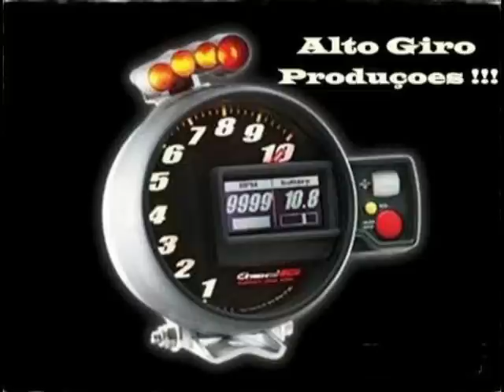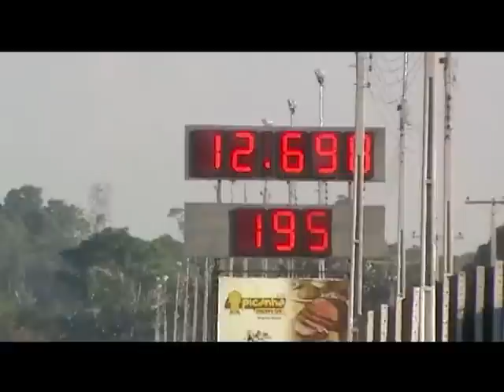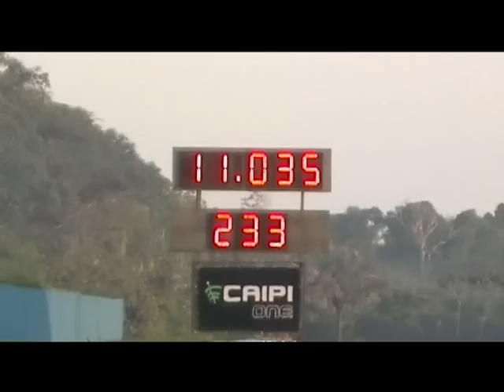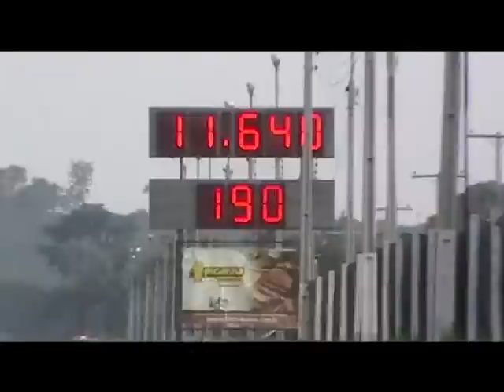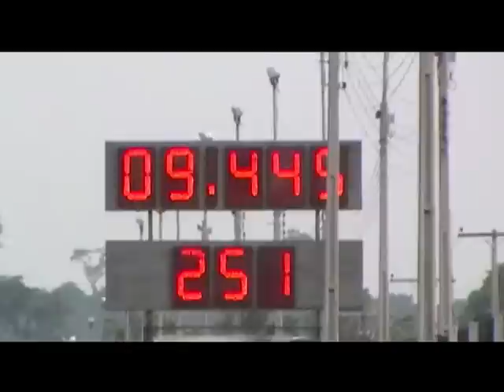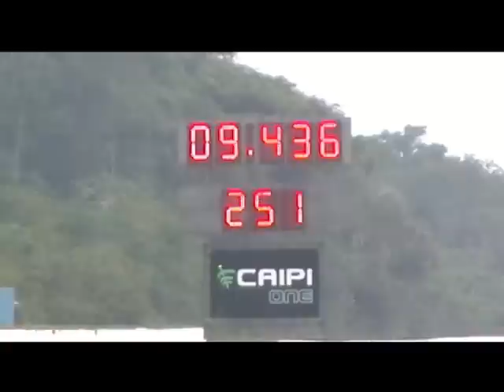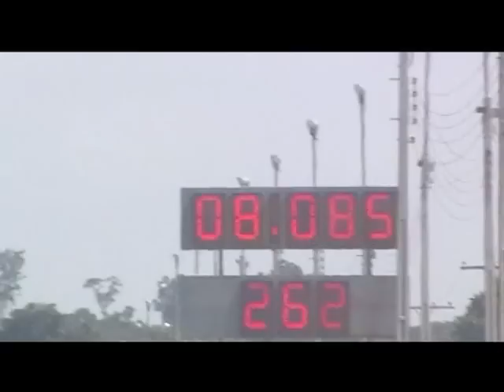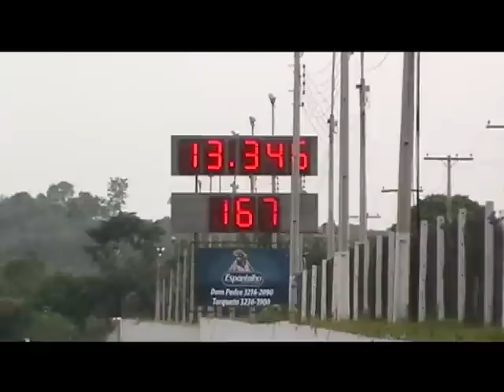Melhores Momentos Campeonato Amazonense 2013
Alguns dos Melhores Momentos do Campeonato Amazonense de Arrancada 2013
Amazonas Dragway#